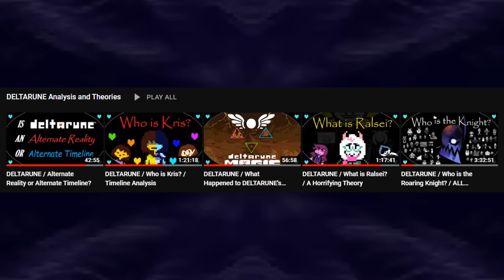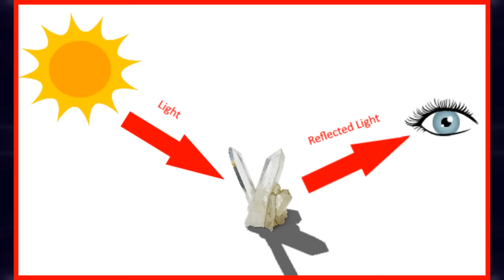DELTARUNE / The Truth of the Shadow Crystals / 30 Theories Analyzed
Jaru analyzes the Shadow Crystals as well as 30 Fan Theories regarding said Crystals! He also gives his own (probably wrong) theory near the end! Enjoy! :D

00:00 Intro
03:03 Shadow Crystals Recap
06:22 Physical Properties Analyzed
13:57 Nature of Shadow Crystals Analyzed
16:15 What are these visions?
22:08 Truth Theory
25:32 Lies Theory
27:19 Opposite Theory
28:58 Other World Theory
31:41 Public Perspective Theory
35:27 Kris Perspective Theory
39:11 Player Perspective Theory
42:09 Third Party Theory
44:13 Past Theory
47:03 Future Theory
50:42 Alternate Timeline Theory
52:08 Kris Gone Theory
55:02 Darkness Gone Theory
57:39 Darkvision Theory
59:37 True Sight Theory
1:01:52 Goner World Theory
1:05:05 Player Gone Theory
1:06:44 Higher Reality Theory
1:08:19 Imagination Theory
1:10:43 No Real Choices Theory
1:12:33 Fear Theory
1:14:14 Memory Theory
1:15:22 Dream Theory
1:16:42 Broken Dream Theory
1:17:55 Camera Theory
1:19:36 Weird Route Theory
1:21:38 Madness Theory
1:22:44 Core Theory
1:24:44 UNDERTALE Theory
1:26:17 Dark Good / Light Bad Theory
1:29:13 Pure Crystal Analyzed
1:34:27 Twisted Sword Analyzed
1:38:21 Theory Analysis REDUX
1:48:03 Shadow Mantle Analyzed
1:52:17 Sky Mantle Analyzed
1:57:02 Analysis Summarized
1:58:54 Spamton Analysis
2:04:51 It is TIME!
2:09:03 Jaru's Theory
2:15:22 Weird Route
2:19:01 Ralsei's Knowledge
2:25:38 Outro